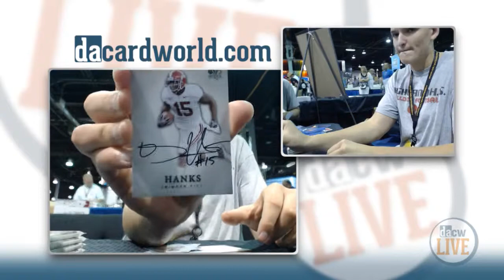Joe's 2012 SP Authentic Football